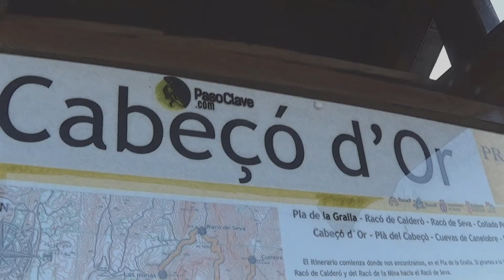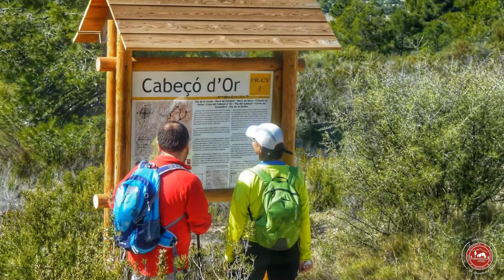PRV 2 - Cabeçó d'Or i Cova de Canelobre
Diumenge 25 de febrer de 2018

El Cabeçó d’Or es troba situat en la comarca de l'Alacantí, en el límit amb la Marina Baixa. És una important referència visual al nord del camp d'Alacant, i el seu cordal separa els municipis de Xixona, Busot, Aigües de Busot i Relleu.